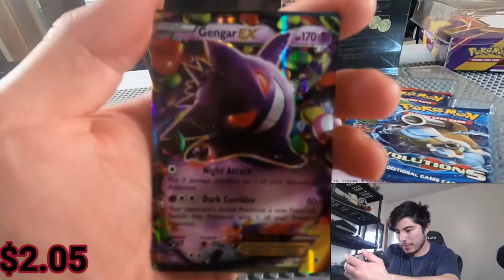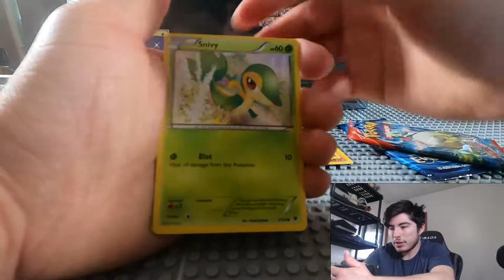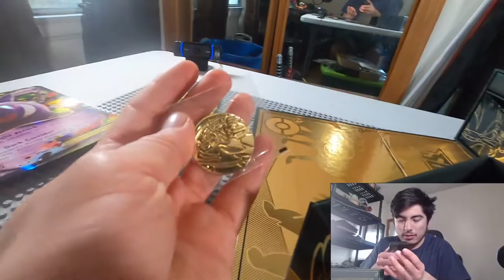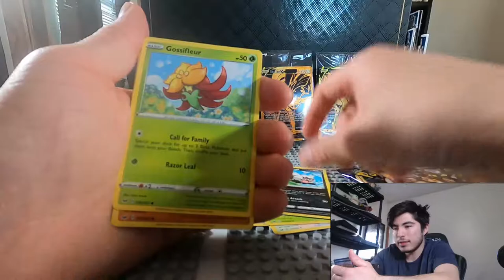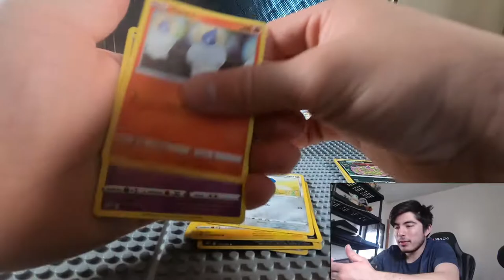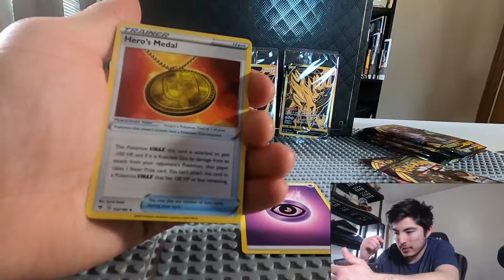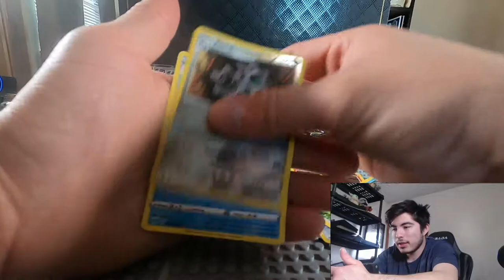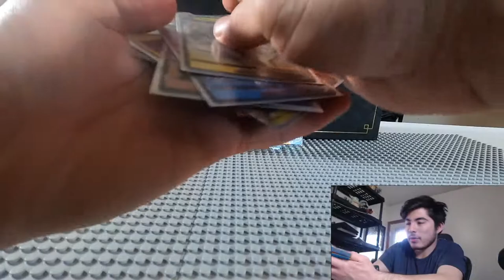Pokémon Sword and Shield Ultra-Premium Unboxing And EX Gengar Box!!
Thanks for stopping By! Don't forget to check out These Sick Links!!